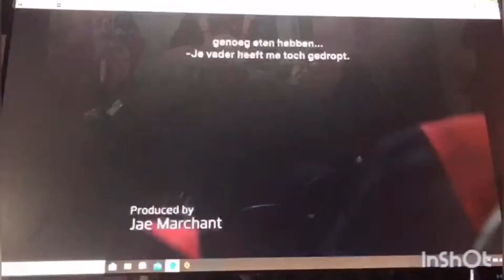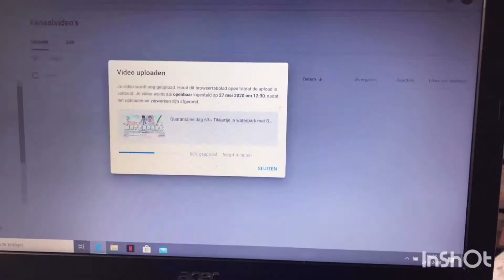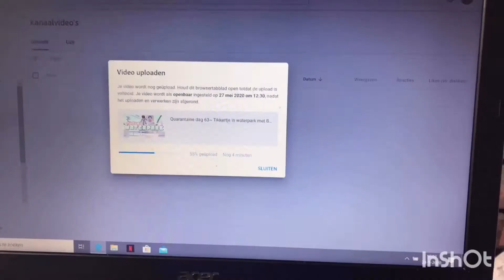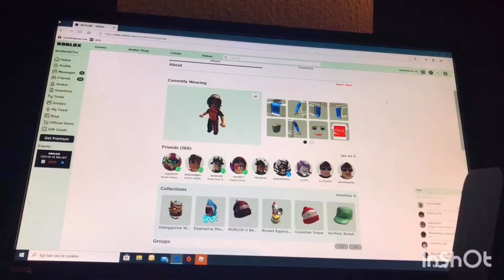Quarantaine dag 65~ zomer weekvlog 1☀️